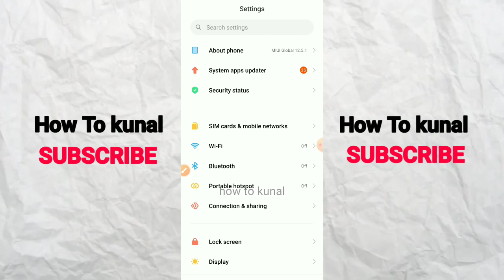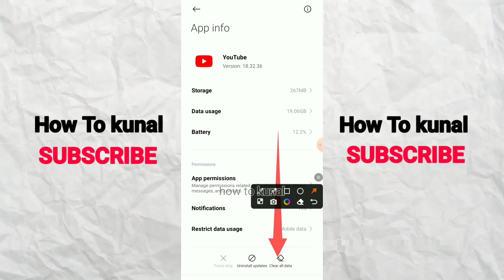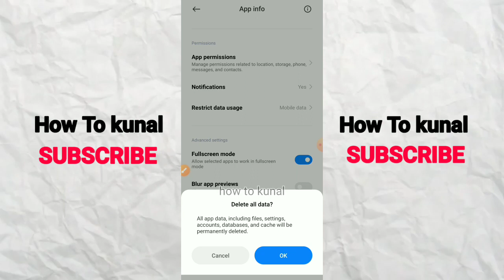How to Fix YouTube Login Problems Solved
🔑 Locked out of your YouTube account due to login problems? No need to panic – help is here! 🚪🔒 In this video, we'll walk you through practical and effective solutions to troubleshoot and fix those frustrating YouTube login issues. From forgotten passwords to account recovery, we've got you covered with step-by-step instructions. 📋🛠️ Don't let login troubles keep you from your favorite videos and playlists. Watch this video now and regain access to your YouTube account without the hassle! 📺🔗